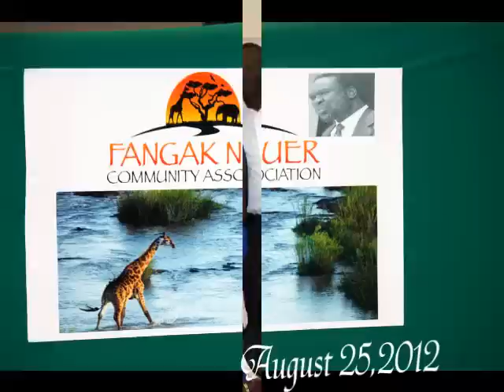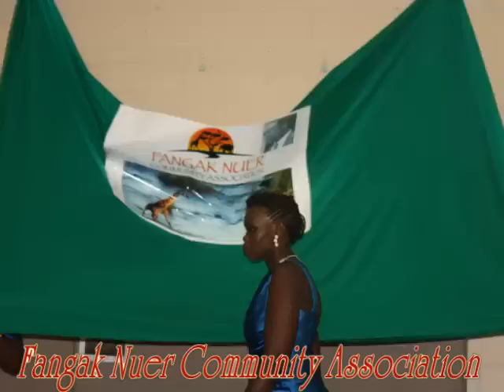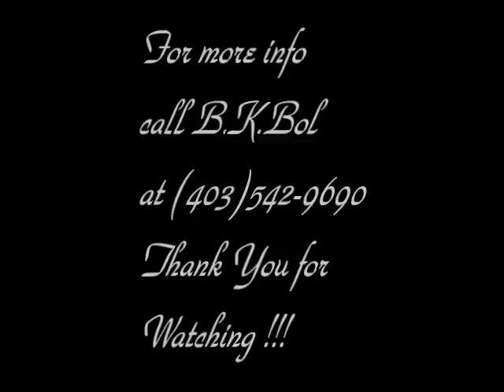Fangak Nuer Community Association Slideshow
buaykier's shared video file.